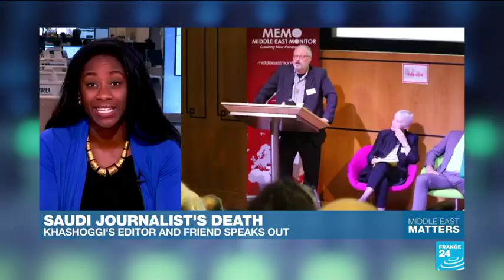Timeline: A look back at the Khashoggi disappearance